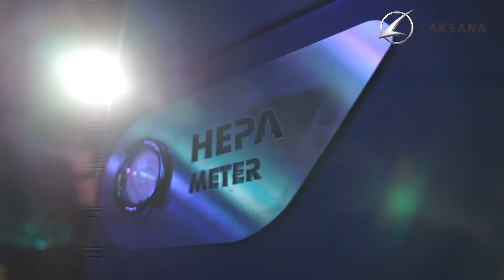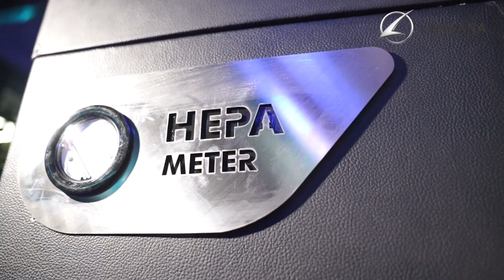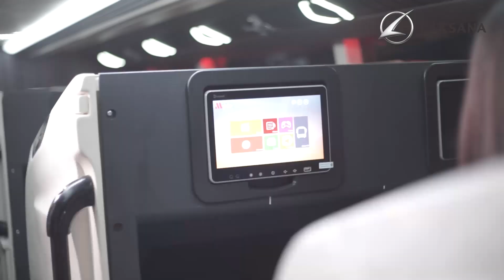LAKSANA INDIVIDUAL SERIES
MENJADI SALAH SATU IKON BARU DARI JAJARAN PRODUK LAKSANABUS

DImana Customer dapat membuat Kendaraaan secara "INDIVIDUAL"
Menjadikan Kendaraan anda sesuai keinginan dan kebutuhan pribadi anda.